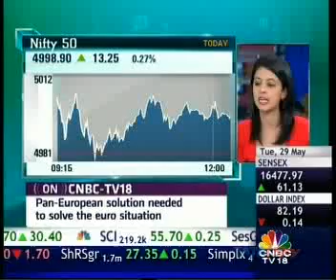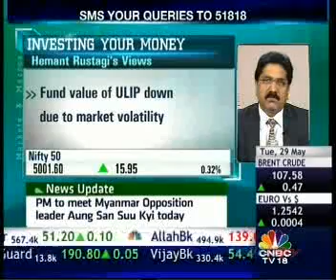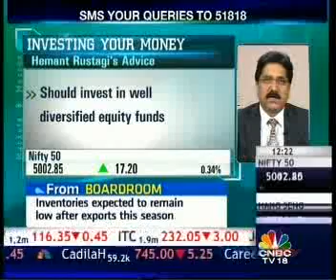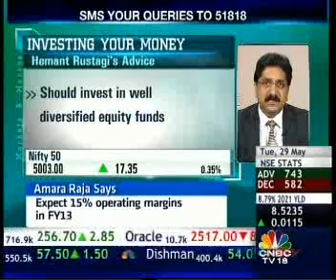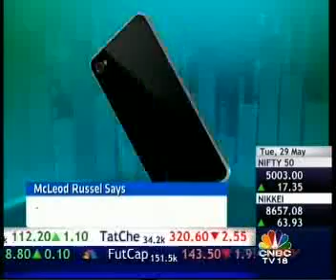Hemant Rustagi, CEO Wiseinvest Advisors answering queries on CNBC TV 18 - Markets & Macros (290512)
Hemant Rustagi, CEO Wiseinvest Advisors answering personal finance queries on CNBC TV 18 - Markets & Macros.